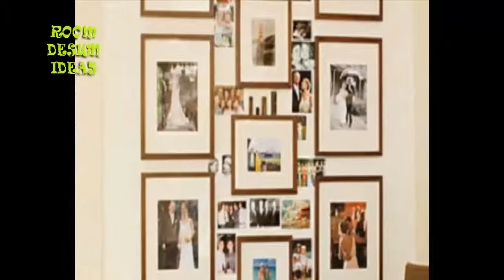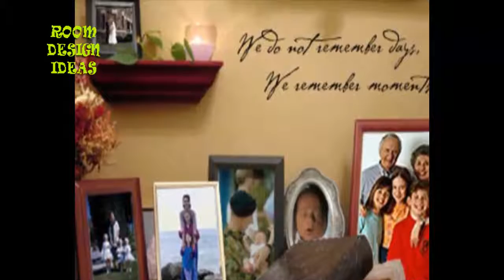Decorating Ideas For Walls - Modern Wall Art Decorating Ideas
Decorating ideas for walls -  10 DIY Room Decorating Ideas for Teenagers (DIY Wall Decor, Pillows, etc
Diy Room For Girls 35 Diy Room Decor For Small Rooms For Girls for small room simple decor for Invigorate | 1280 X 720
Diy Tumblr Room Decorating Ideas For Teenagers

Wall Decor Ideas for Your Home: Top 3: Unique Decorating Ideas for Walls

Decorating ideas for walls with shelves mirror glass shelf
Watch the video «Decorating Ideas for Walls in Bedroom» uploaded by Yamnah on Dailymotion Decorating ideas for walls with high ceilings bedroom inspirations
ideas for kitchen with yellow walls decorating ideas for large kitchen wall decorating ideas for walls in kitchen kitchen decorating ideas for the walls Decorating ideas for walls on staircase staircase asian with modern staircase wood slats wood slats Here are several decorating ideas for walls with vaulted ceilings; take a look, and see for yourself just how grand your decor can be Stylish Decorating Ideas For Walls In Living Room Wildriversareana With Dining Room Wall Decor Ideas
Fall & Winter DIY Room Decorations for Cheap
 organization, diy room decor 2016, and, diy room organization and storage ideas, perfect, diy room decor for teenagers, hope you enjoy

 From large clocks to mirrors and signs, use these these decorating ideas for walls to dress up your home

 10 Room Decorating Ideas for Teenagers ( Wall Decor, Pillows, etc

 30 awesome creative diy ideas for your room 2015

 Creative Homemade wall decor ideas  10 diy room decorating ideas for teenagers (diy wall decor, pillows, etc.
 DIY Galaxy Crafts - Galaxy DIY Projects for Your Room, Gifts, Clothes

 Stencils For Crafting DIY Room Decor Wall art furniture Template Animails Zoo Cute DIY Room Decor Ideas for Teens - DIY Bedroom Projects for Teenagers - Washi Tape Items 1 - 24 of 5124 - Shop Target for wall decor you will love at great low prices Explore Denise Morrison's board "Christmas Decorating Ideas" on Pinterest, the world's catalog of ideas Explore Georgia College's board "Room Decorating Ideas" on Pinterest, the world's catalog of ideas
We're always looking for cheap and easy DIY wall decor ideas Don't be intimidated by the prospect coming up with decorating ideas for large walls
Living Room Decorating Ideas For Wall Niche
Formal decorating ideas for wall shelves incridible family photos frames gallery and floating open shelves Representation
 dress them up with these wall decor ideas!